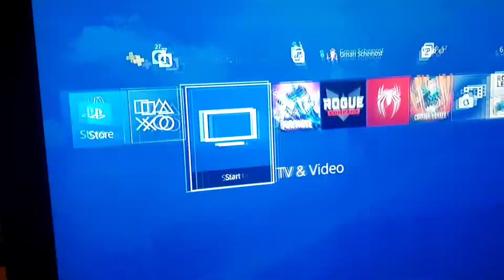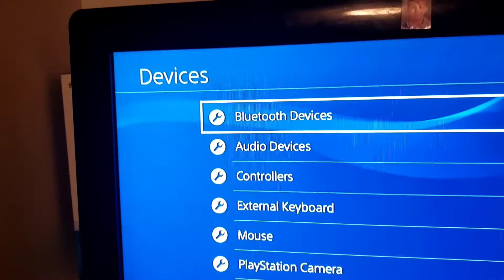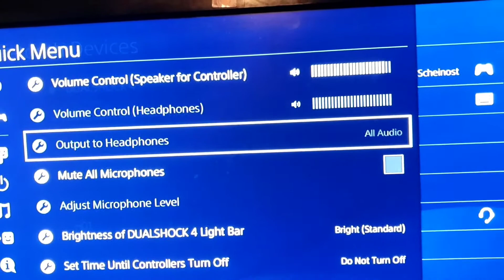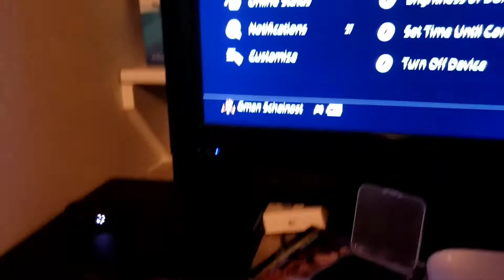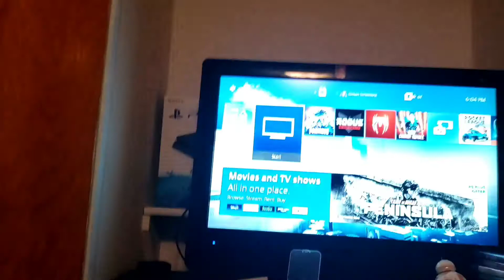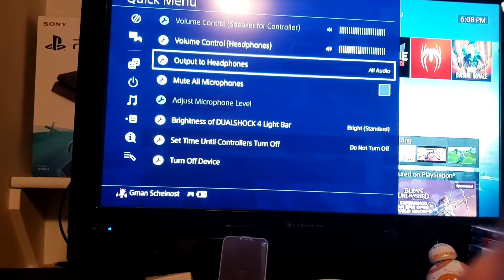How to get Bluetooth on PS4